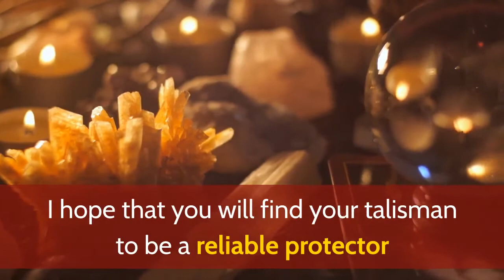ritual candles buy online Philadelphia | (215) 7706427 | Protection Amulets and Talismans for Sale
Protection Amulets and Talismans for Sale
1628 John F Kennedy Blvd
Philadelphia, PA 19103
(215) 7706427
All the talismans and amulets are made by and enchanted by the Sorceress Valeria Karat but if you would like your  own individual talisman, you should Contact us Valeria Karat and she will prepare a talisman for you based on your date of birth and zodiac sign.

Moreover, Valeria Karat will explain how to get rid of accumulated negative energy from your talisman. I hope that you will find your talisman to be a reliable protector since they protect everyone – from infants to the elderly.

Enchantment Palace was created for those who follow their own unique path in life, actively changing reality, not being afraid, at the same time, be fully responsible for their own actions – not before people, but before the universe itself.